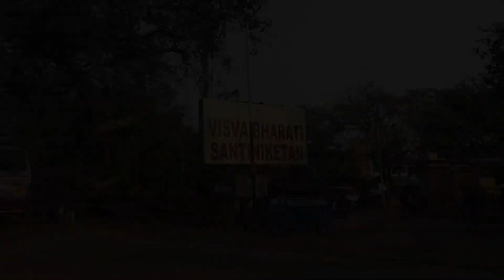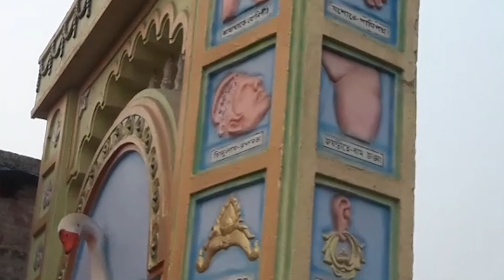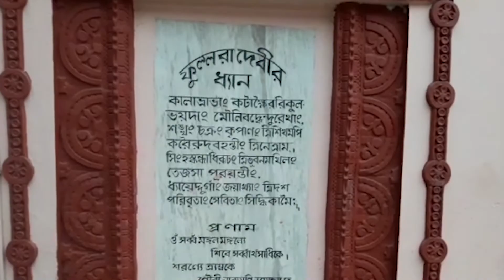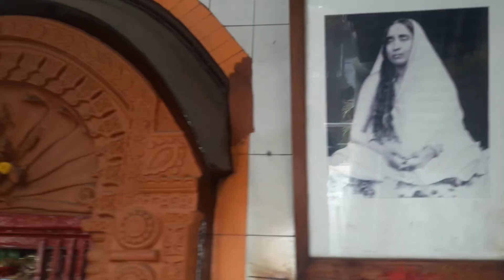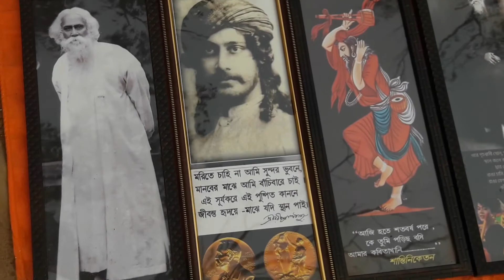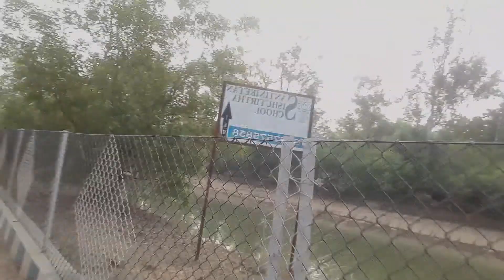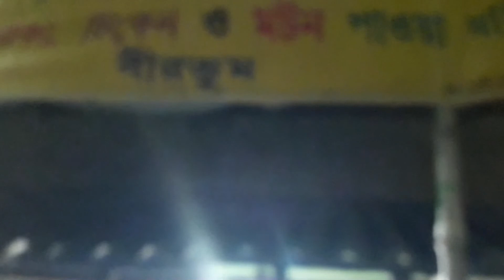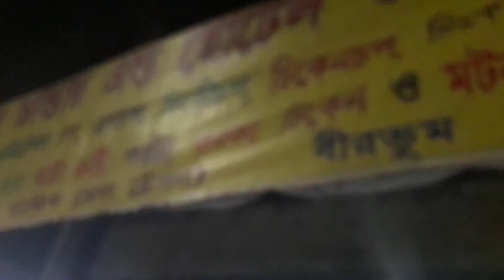Santiniketan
The Kankalitala Temple as a Shakti Peeth
The mythology of Daksha yaga and Sati's self immolation is the story of origin behind Shakti Peethas. Shakti Peethas are holy abode of Devi formed due to the falling of body parts of the corpse of Sati Devi, when Shiva carried it and wandered through. There are 51 Shakti Peeth linking to the 51 alphabets in Sanskrit. Each temple has shrines for Shakti and Kalabhairava. The Shakti of the temple is addressed as "Devgarbha" and the Bhairava as "Ruru". It is believed that Sati Devi's bones have fallen here.
It is located about 9 kilometres (5.6 mi) from Bolpur on the Bolpur–Labhpur road.[1] It is situated On The Bank Of The Kopai River.
Maa Nalateswari Temple
 is one of the 51 places where parts of Sati's body fell thus it is known as Shakti peethas.
The throat of Sati or “Nala” fell here as known by tradition. This is a beautiful place with fine vicinity and plateaus all around it where Maa Nalateswri resides and has resemblance with Kamakha and Kalighat pithas. The goddess of this place is known as Maa Nalateswri who is also praised as Maa or “Bhagobidhata-Nalateswri” or Devi Parvati or Kalika. According to the localities, in 252th Bengali year or “Bongapto”, “Kamdev” (the Hindu god of love and desire) who had dreamt about its existence discovered the larynx of maa sati at this Nalahati forest.
The “Garb Griha” (sanctum sanctorum) of this temple is crowned with a raised pinnacle where deity of Maa Nalateswri is worshipped. The feeling of positive energy (that helps to destroy the evils of life) rises within as you look at the deity of Maa. With large “Trinayan” and golden red tongue of the deity below this lays the “Nala” or throat of the divine sati. No matter how much water is being poured down the throat, it will never gets overflowed or dried up. A few kilometres away from this temple lays the shrine of Jogesh Bhairab, Ganesha temple and a mysterious neem tree.
Puja ceremonies start from opening of the “Garb Griha” (sanctum of sanctorum) at 5:30 am and end at 8:30 pm but the timings do change with the seasons.
Goddess of Fortune: It is being written for ages and then observed as a fact that worshippers/disciples of this temple who offer puja here get their wish granted without any doubt. Anyone who goes there and worships there with their heart certainly gets all his desires fulfilled. In fact the disciples get more than they wished for. Maa Nalateswari makes everyone's dream come true.
So come and visit the temple of Maa Nalateswari and let her blessings being serenity to your mind!
Nandikeshwari Temple
The name of Goddess is derived from 'Nandi', the mascot and follower of Lord Shiva, and 'Ishwari' (Goddess), meaning ‘one who is worshiped by Nandi, the divine bull.[1]
The history of the Nandikeshwari Temple is linked with the event of Sati's self-sacrifice at the Yajna Sabha of her father Daksha, because Daksha insulted Sati and her husband, Shiva. It is believed that the necklace of Sati's corpse fell here to form the Shakti Peetha when the Sudarshan Chakra of Lord Vishnu mutilated the corpse of Sati from the arms of Lord Shiva to reduce his rage.Shiva carrying the corpse of Sati. The present temple was built in 1913, the Bengali year of 1320. The main idol in the temple is a black stone, which is now almost red, as devotees use sindur to pray the holy stone as Nandikeshwari. The idol is adorned with a silver crown and three golden eyes. There are several temples within the boundary among which Ram-Sita temple, Shiva temple, Maha Saraswati temple, Maha Laxmi-Ganesha temple, Laxmi-Narayana temple, Radha Govinda temple, Bhairav Nandikeshwari temple, Hanuman (Bajrangbali) temple deserves special mention. There is a huge sacred banyan tree where the devotees bind red and yellow threads to fulfill their wishes.
Fullara
Fullara is a temple-town in Labpur CD Block in Bolpur subdivision of Birbhum district in West Bengal in India. It is situated near Labhpur. Fullara is about 30 km. from its nearest town Bolpur Santiniketan. There is no image or idol in the Garbha griha in the temple, rather, a large stone (the symbol of Devi Sati) is worshiped there. It is also one of 51 shakti peethas.
Shonajhuri Haat Khoai Mela Timings
Saturday: 2PM- 6 PM
There are no specific timings. The above-mentioned timings are approx. The Mela starts around 1 PM-2 PM and goes on till sunset.